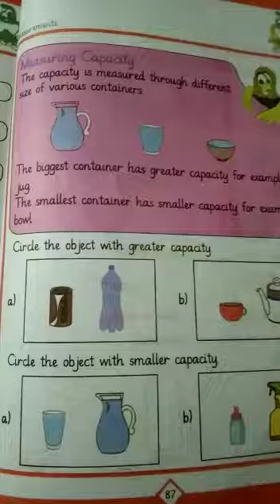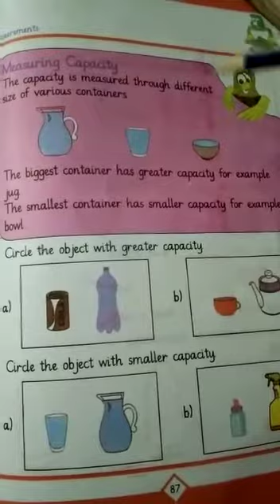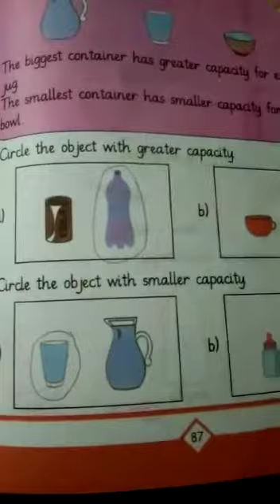KG Math Unit # 3 Topic # Measuring Capacity